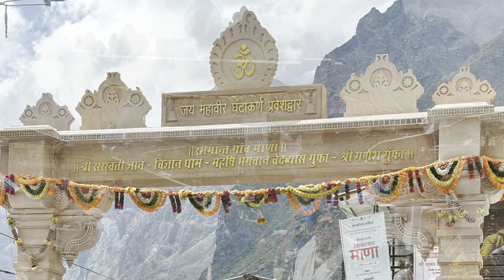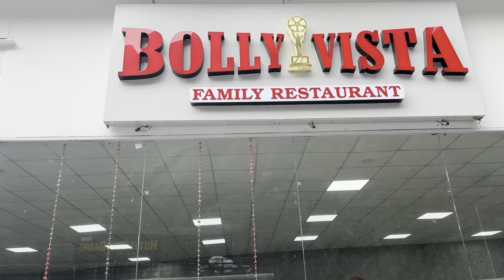Char Dham Yatra 2024 - Day 7 - Badrinath Dham Darshan and visit to Mana Village